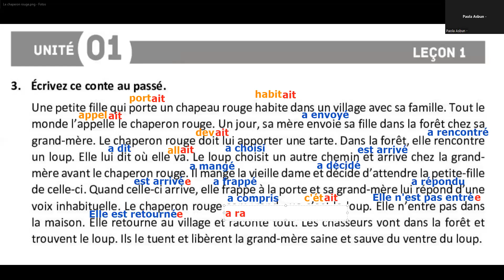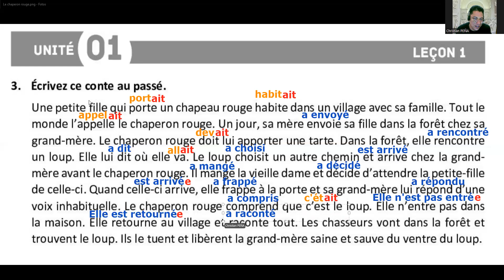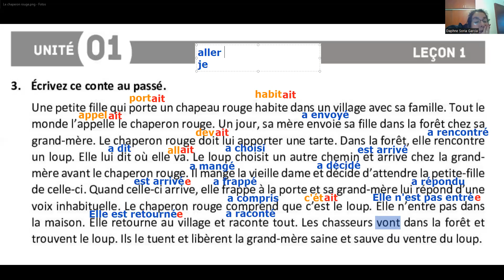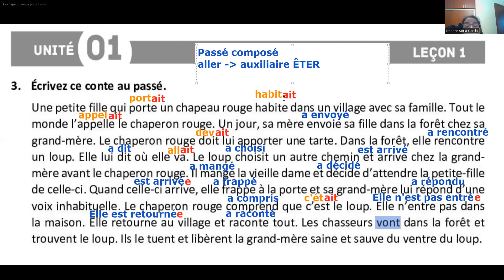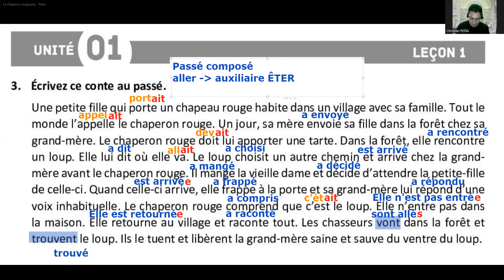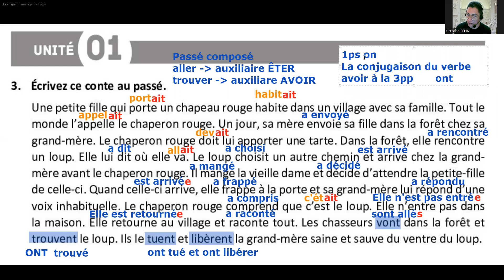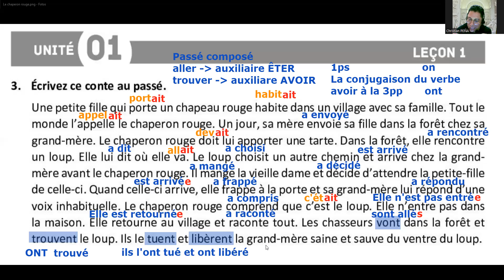2022.10.20 LIBERTÉ M2-MJ 21H00-22H30 (3)